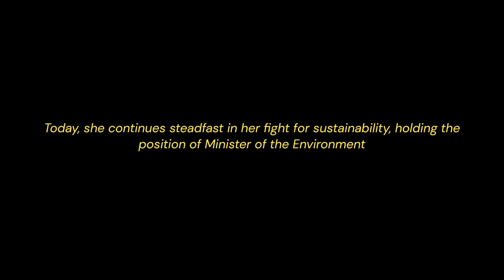Marina Silva - Earth Song (1994-2023)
Marina Silva, a Brazilian politician and environmental activist, was born on February 8, 1958, in Acre, Brazil. Growing up in a family of rubber tappers in the Amazon rainforest, Marina experienced the challenges of poverty and environmental degradation firsthand. Despite facing numerous obstacles, she displayed a strong commitment to education, earning a degree in history and later studying environmental management.

Marina's political career began in the 1980s when she joined the Workers' Party (Partido dos Trabalhadores, PT). Over the years, she became a prominent figure in Brazilian politics, serving as a senator and minister of the environment. Her dedication to environmental causes, particularly the protection of the Amazon rainforest, earned her recognition both nationally and internationally.

Known for her principled stance and commitment to sustainable development, Marina Silva ran for the presidency of Brazil in 2010 and 2014 as a candidate for the Brazilian Socialist Party (Partido Socialista Brasileiro, PSB). Although she did not secure the presidency, her campaigns brought attention to important issues such as environmental conservation, social justice, and human rights.

Today she holds the position of Minister of the Environment